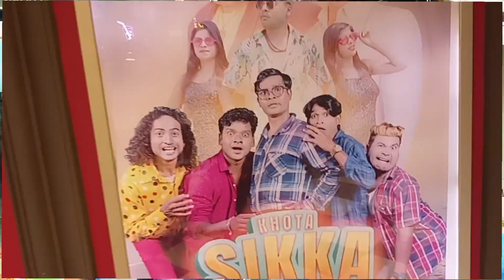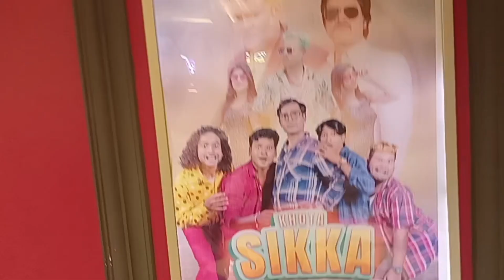khota sikka Nagpuri Film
khota Shikka Nagpuri film Ranchi
nagpuri film trending film